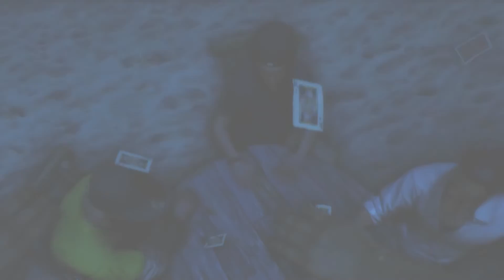Destroying Drugs Farm | Far Cry 3 | Gameplay #5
Far Cry 3 is a 2012 first-person shooter game developed by Ubisoft Montreal and published by Ubisoft. It is the third main installment in the Far Cry series. The game takes place on the fictional Rook Islands, a tropical archipelago which can be freely explored by players. Gameplay focuses on combat and exploration.

My PC:
CPU: Intel i5 10400F
GPU: GeForce GTX 1660
Ram: 8 GB 3200Mhz
HDD: 1 TB
SSD: 500 GB